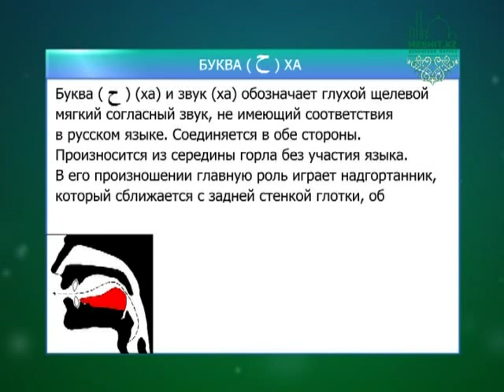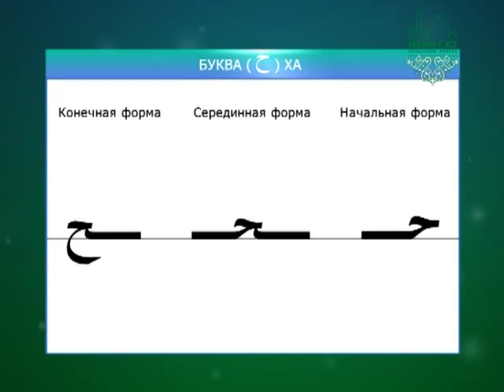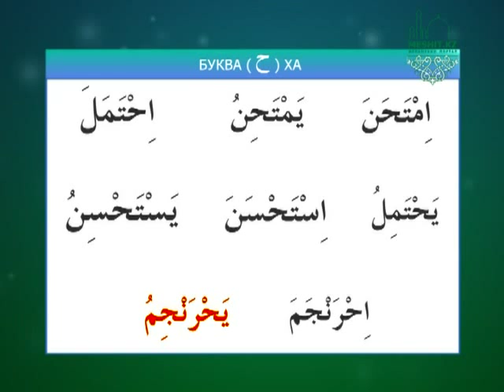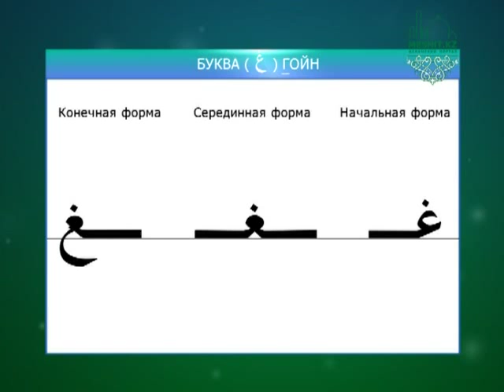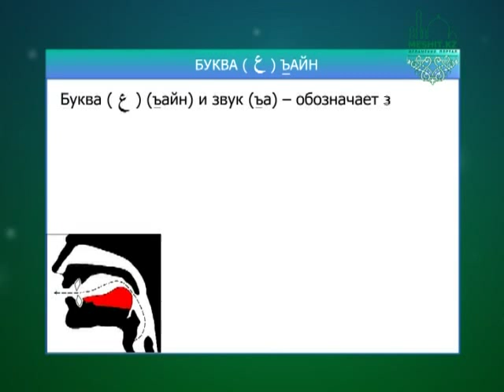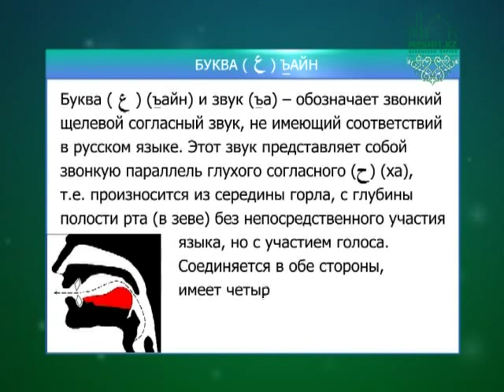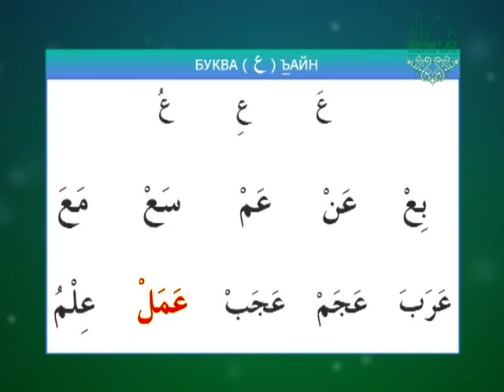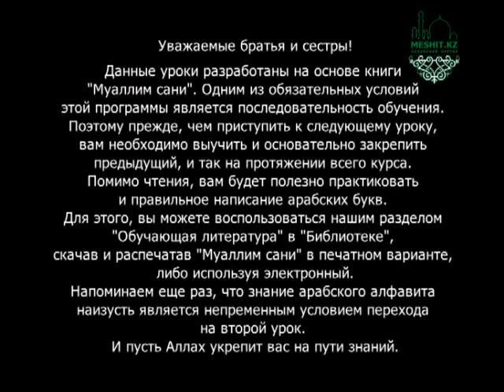Таджвид. Коран. Урок 9 Изучаем буквы Ха Гойн 'Айн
Данное видео  предназначено для всех тех кто хочет обучаться чтению священного Корана.
Видео скачано с сайта и размещено с разрешения администратора сайта.